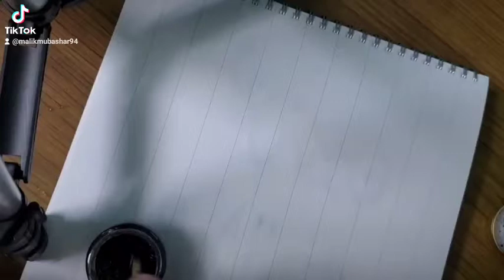EMAN ZAKIR name Calligraphy status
Calligraphy status for Eman Zakir